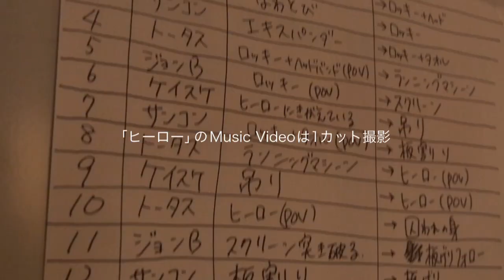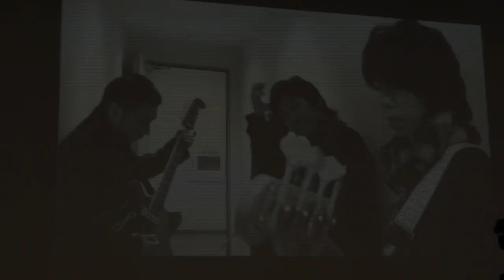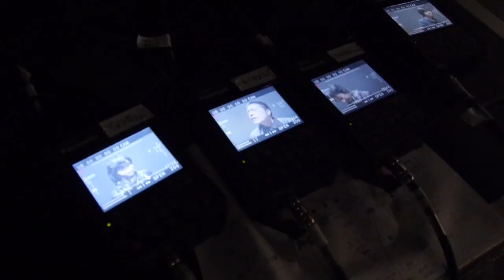ウルフルズ『ヒーロー』Special Making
ウルフルズの新曲『ヒーロー』の一発撮りMusic Videoの裏側を公開！！
約6年半ぶりとなるオリジナルアルバム『ONE MIND』は5/21リリース！！

4/30より「ヒーロー」がiTunesにて先行配信中！
アルバム「ONE MIND」予約受付中！